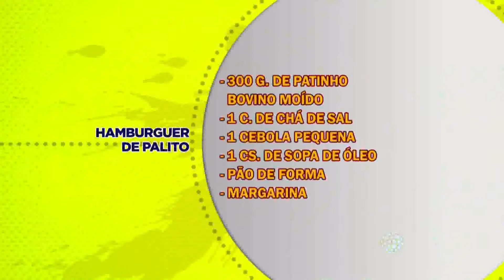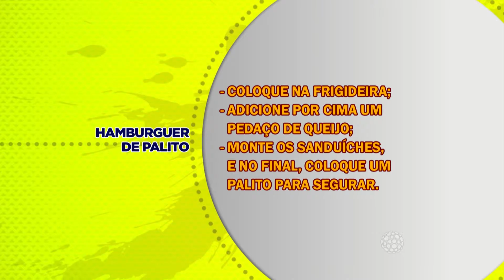HAMBURGUER DE PALITO 24,11,15 BL 02